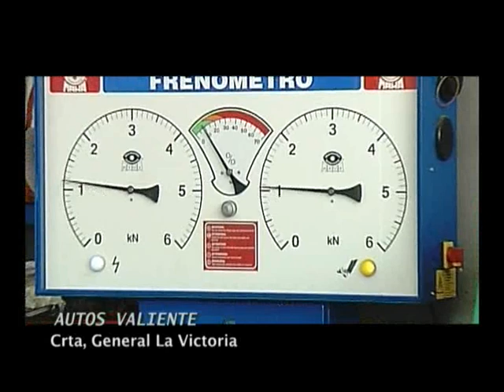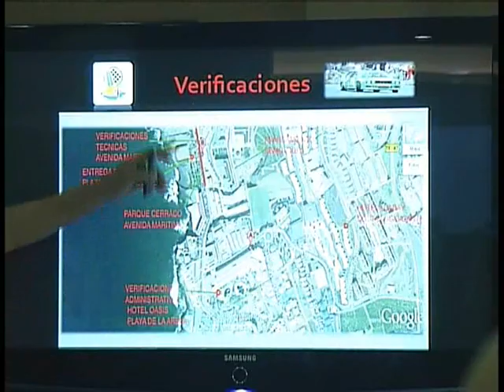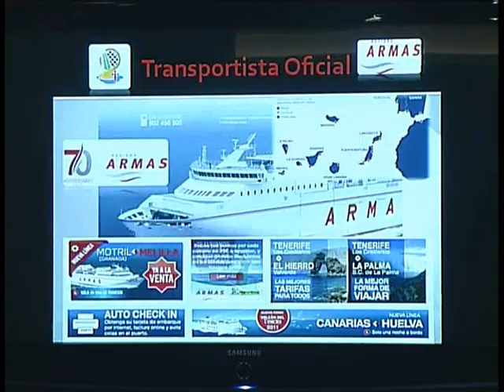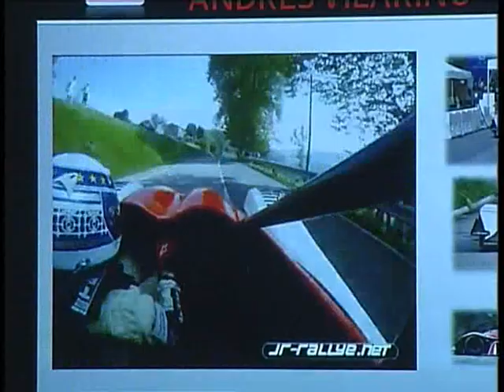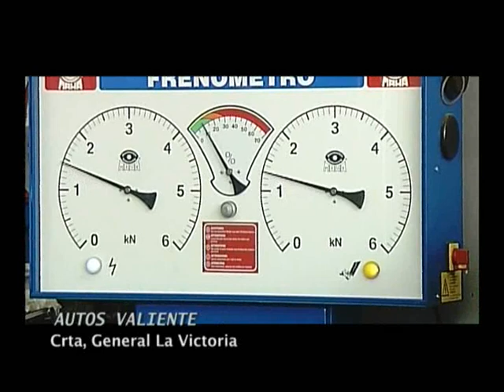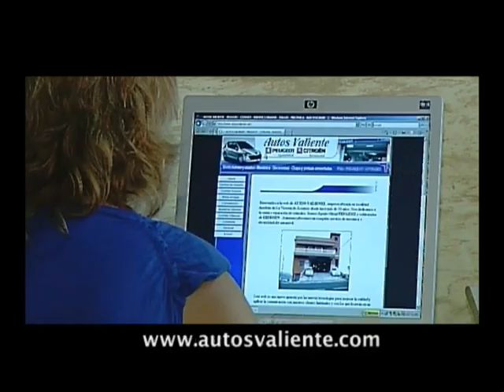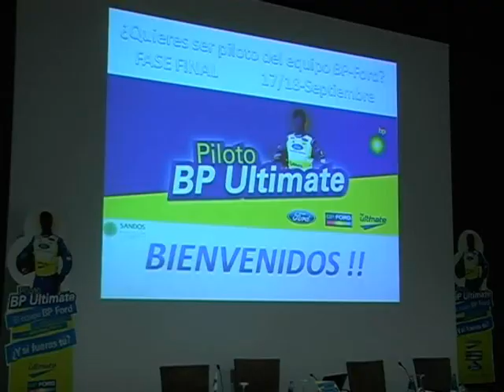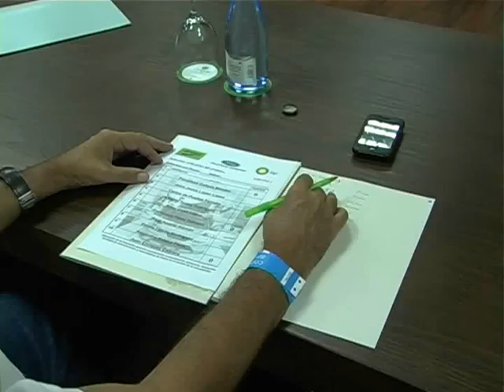50 km 20 Septiembre 2011